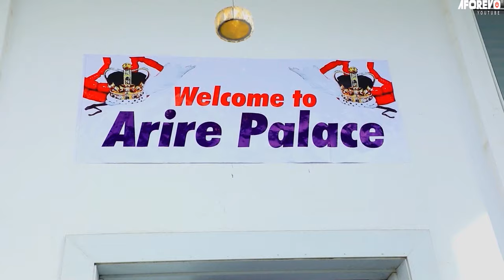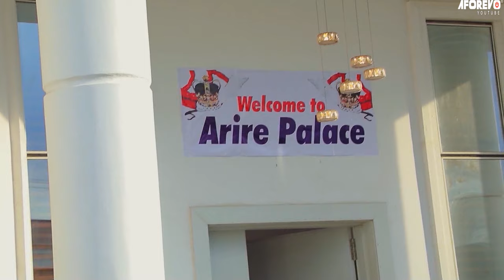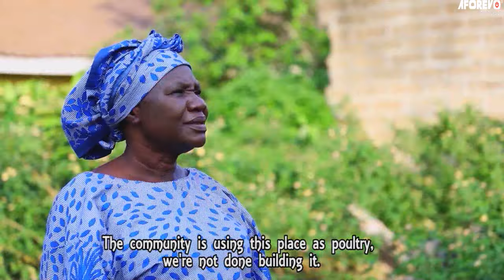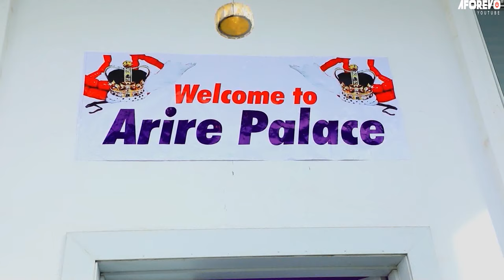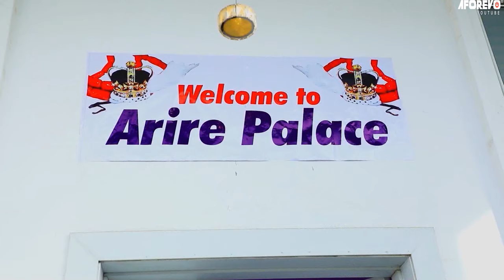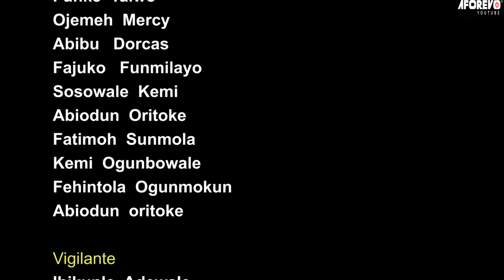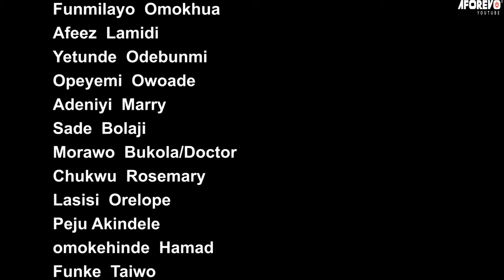ASAKE ODARAN - A Nigerian Yoruba Movie Starring - Wunmi Toriola, Peter Ijagbemi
A diligent woman continues to face challenges in life, but an unexpected turn of events changes everything for her.